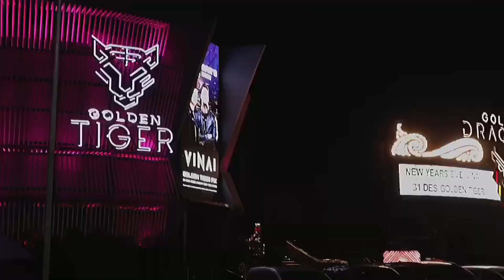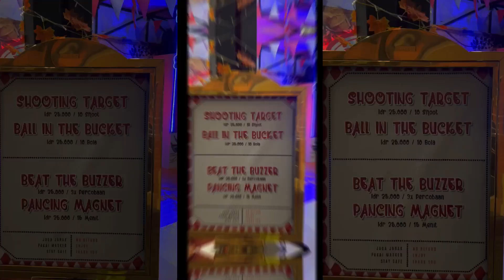PIK 2 HEBOH | PERMAINAN SERU 🧚🏼‍♀️ Jakarta | VLOG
Seru banget bisa main di PIK 2 ,

Kalian juga harus Trip kesini, seru- seru banget 🥰